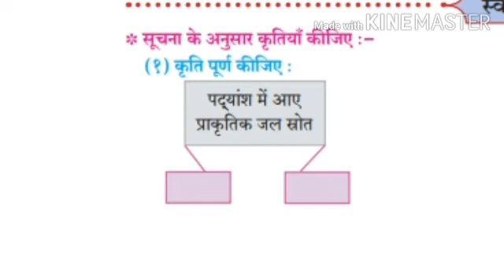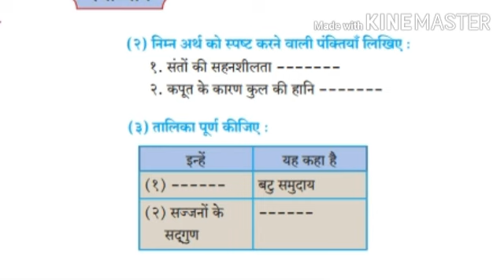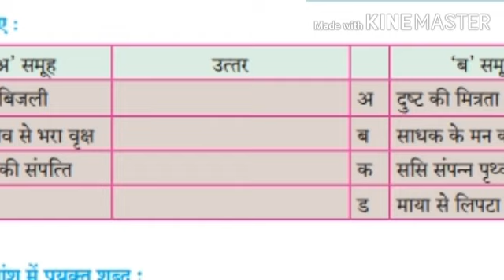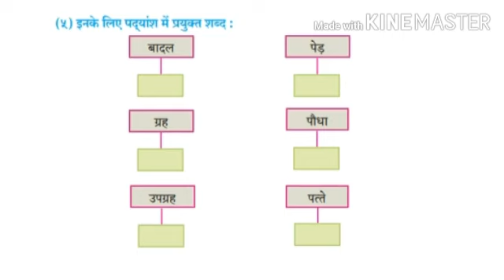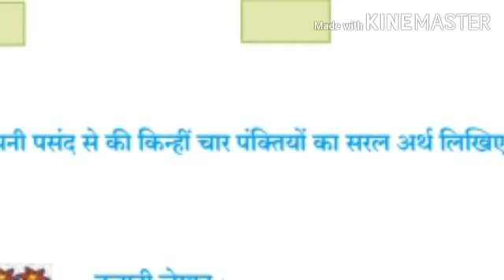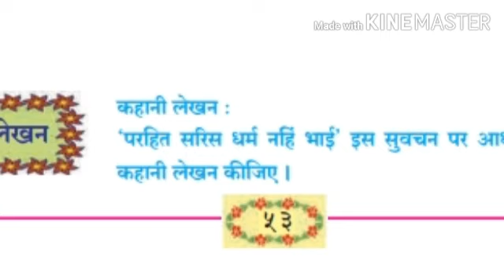HERA ENGLISH SCHOOL CLASS X (HINDI)